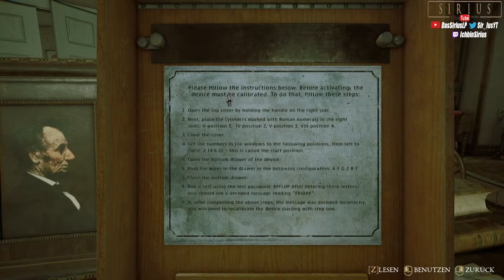Das Enigma-Rätsel 👹 The Beast Inside [4]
Dieser Psychopath wollte uns doch vom Grundstück locken! Jetzt ist Emma ganz alleine im Haus. Das wäre so vorhersehbar gewesen, wenn sie nicht mehr da ist...

The Beast Inside ist eine fesselnde Mischung aus Thriller und Survival-Horror. Erlebe eine Geschichte voller Geheimnisse, Tragödien und Wahnsinn. Spiele zwei Protagonisten, verbunden durch ein düsteres Erbe. Bekämpfe Gegner, löse Rätsel und stelle dich wahrem Grauen in einer 3D-gescannten Umgebung.